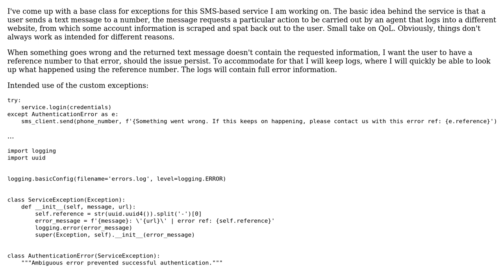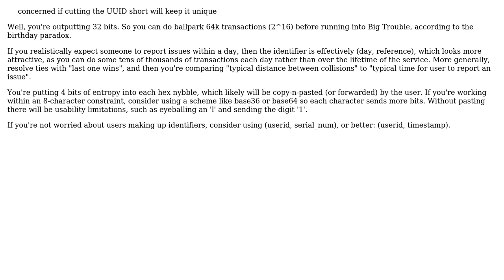Code Review: Generating a unique reference number for logging purposes in a custom exception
With thanks & praise to God, and with thanks to the many people who have made this project possible! You are responsible for your own actions.